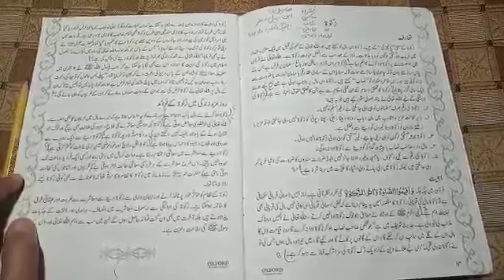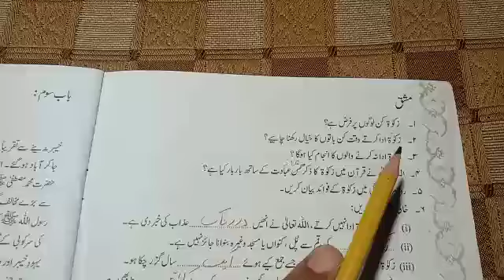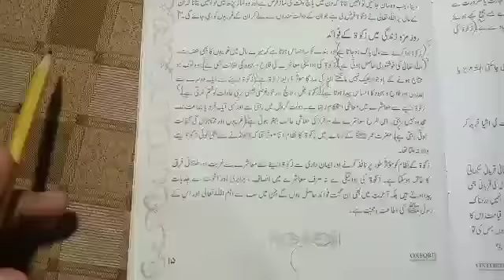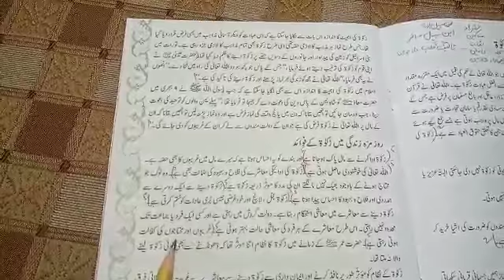Grade 7th (Islamiat) Mrs Farah Jamil Lesson 12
Book:oxford
Chapter #4
Pg#14-16
Exercise